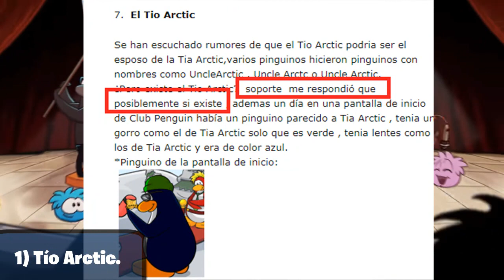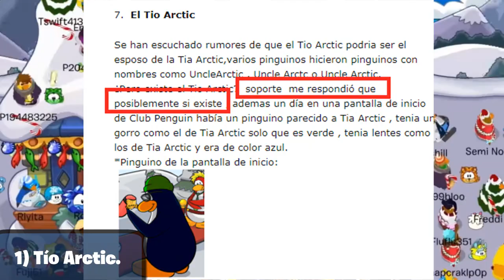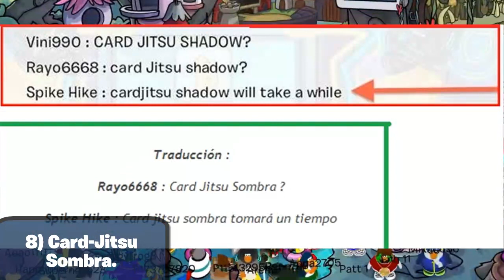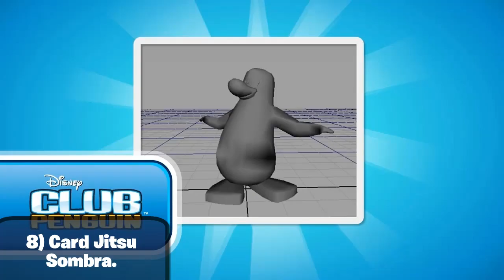☯😢 8 MITOS/LEYENDAS en Club Penguin que NUNCA se hicieron REALIDAD 😢☯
⭐️ ► ¡Hoy estrenamos nueva serie! Club Penguin Stories. Aquí hablaremos de muchas cosas de Club Penguin. ¡Espero la disfruten!

😁► Únete a nuestro servidor de discord para recibir notificaciones de eventos, directos, conocer nuevas personas, hablar con suscriptores, participar en concursos y demás cosas

Intro | 0:00 - 0:11
Inicio | 0:12 - 0:33
Tío Arctic | 0:34 - 1:32
Ninja O Dark | 1:33 - 2:30
Kurt | 2:31 - 3:10
Gorro de Maestro Pizzero | 3:11 - 4:04
Puffle Abominable & Fucsia | 4:05 - 4:59
Nueva Cabaña | 5:00 - 5:45
Hermano de Rockhopper | 5:46 - 6:41
Card-Jitsu Sombra | 6:42 - 10:13
Outro | 10:14 - 10:39